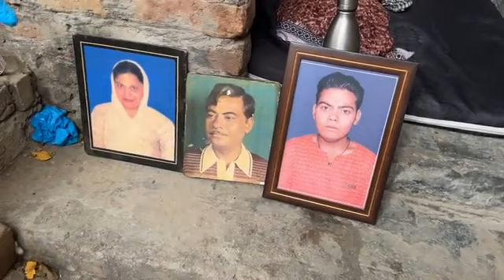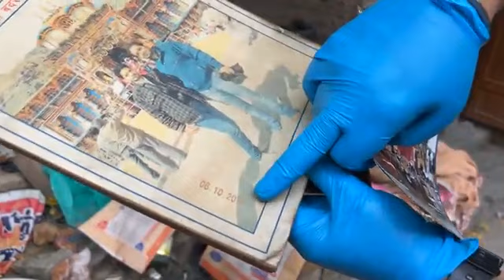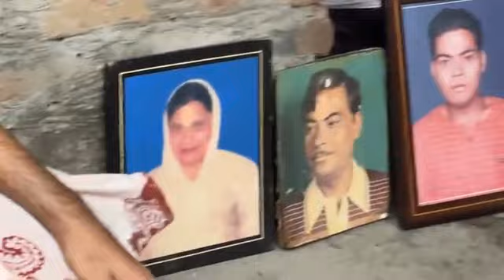ਨਰਕ ਭਰੀ ਜਿੰਦਗੀ ਕੱਟਣ ਲਈ ਮਜਬੂਰ ਸੀ ਨੋਜਵਾਨ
Manukhta dibsewa society ludhiana
Gurpreet Singh Ji